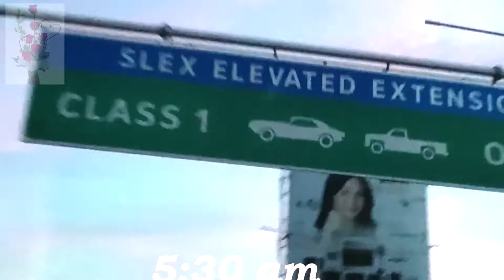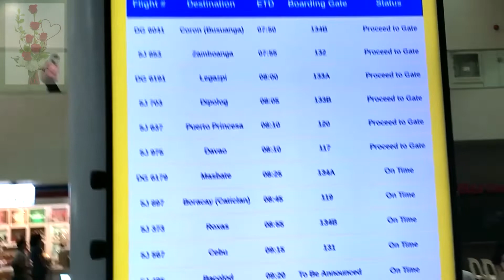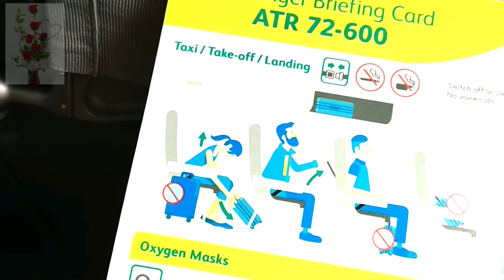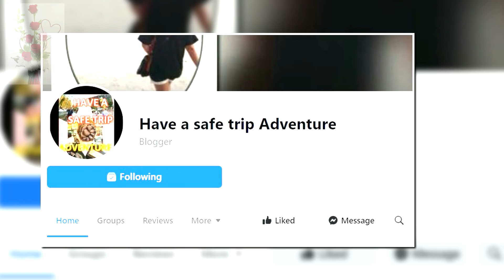TRIP TO LEGAZPI Part 1 || @NAIA T3 || MANILA || have a safe trip || ADVENTURE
@ Naia Terminal 1. My first travel to Bicol.

Stay safe!!